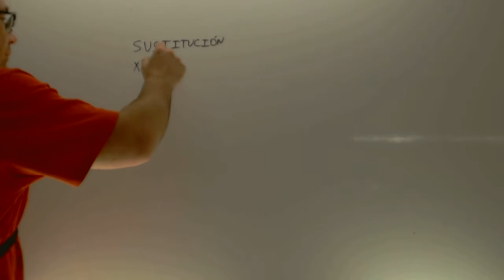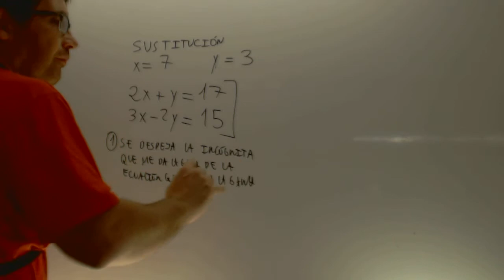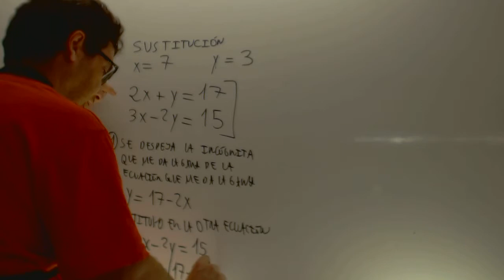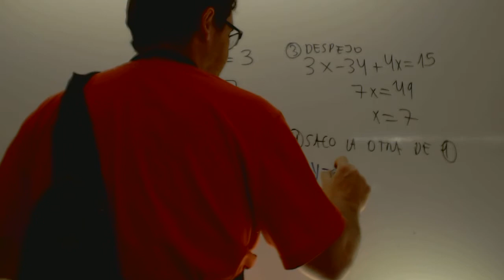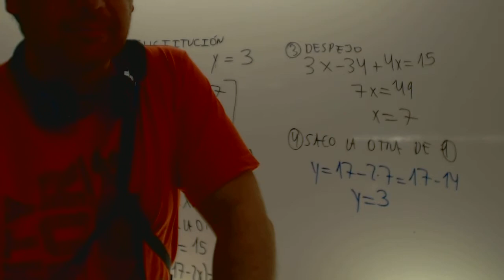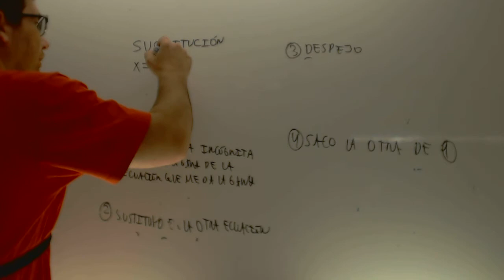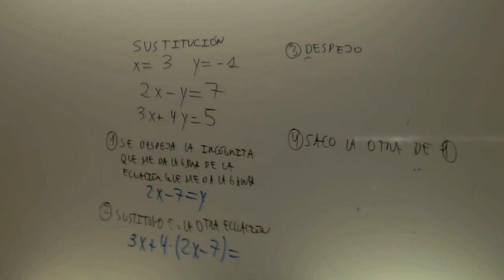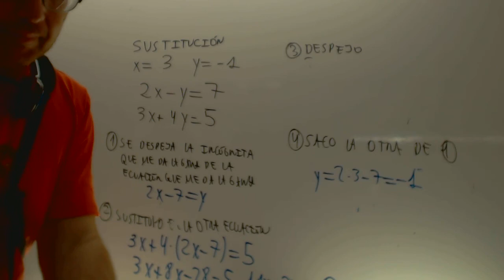Sustitucion Sistemas de ecuaciones Matematicas 2 ESO Academia Usero Estepona